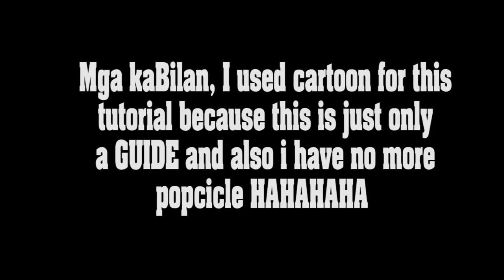CLAW CONROLLER TUTORIAL